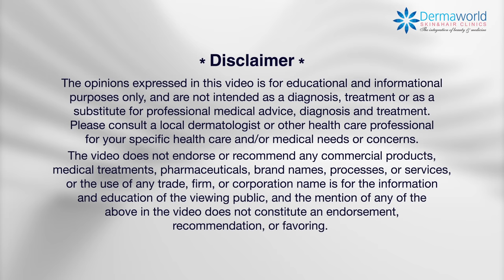पुरानी से पुरानी झाइयां हटाए | Melasma : causes , precautions and treatment | Dark Spots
Melasma is a skin condition characterized by patches of brown, tan, and blue-gray skin discoloration, and it’s most often seen in women in the middle of their reproductive years. Melasma is a form of facial pigmentation, and it’s typically found in three different areas of the face: the jawline, the central part of the face, and the cheekbones. Many people will notice melasma on the bridge of their nose, chin, and forehead, but it may appear on other areas of the body, including the neck, chest, or arms—any patch of skin that sees the sun a lot.

Dr. Rohit Batra talks about Melasma: causes, precautions, and treatment for both Males & Females.

Contact 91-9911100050 (Rajouri Garden); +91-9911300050 (New Rajinder Nagar) for appointments & details.

Dermaworld Skin Clinic is one of the leading skin and laser clinic in New Delhi. Dr. Rohit Batra is one of the renowned dermatologists in Delhi.

Located at: Q-4, Rajouri Garden, New Delhi

Video Designed by SJ Online Solutions